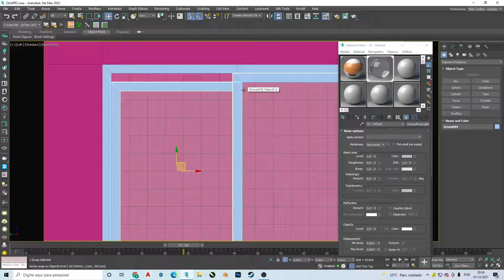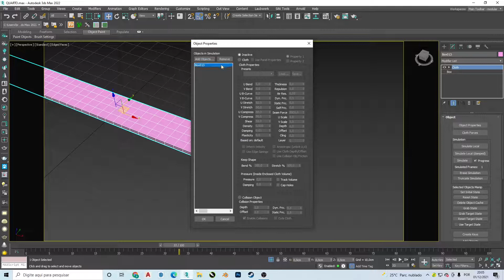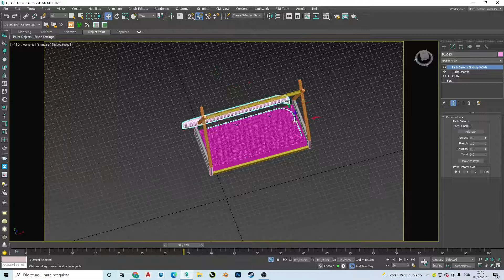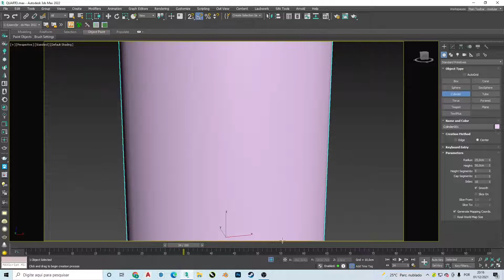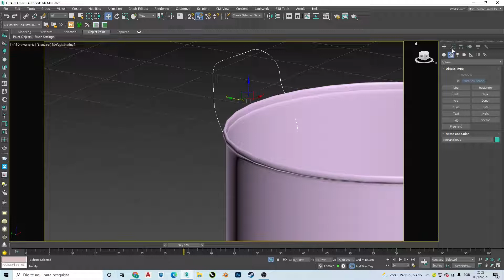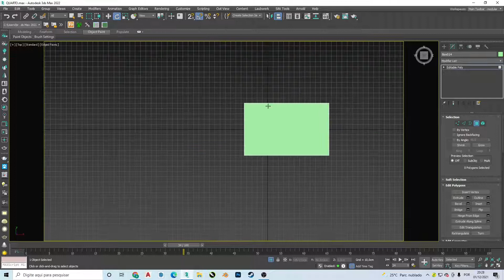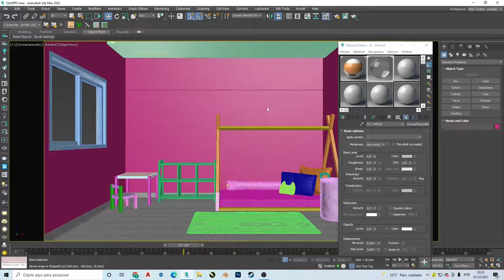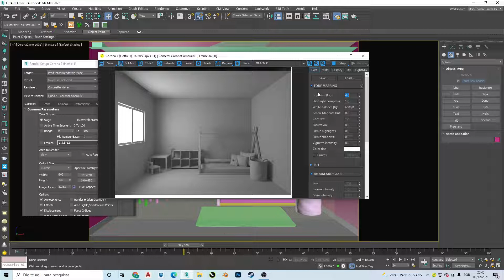COMO MODELAR NO 3DS MAX MODELANDO QUARTO ROUPA DE CAMA MINHOCAO PROTETOR E DEFORFORMAÇÃO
COMO MODELAR NO 3DS MAX   MODELANDO QUARTO   ROUPA DE CAMA MINHOCAO PROTETO E DEFORFORMAÇÃO

Ja pensou como pode ser facil modelar no 3ds Max, nesta serie de videos vou te mostrar como modelo um quarto infantil com varios itens, almofadas, travesseiros e muito mais.

Neste video vou mostrar uma forma rapida e facil de modelar paredes, forros, rodapés e piso no 3ds max de uma forma facil e intuitiva.

Saiba como modelar paredes no 3ds Max.
Saiba como modelar forro no 3ds Max.
Saiba como modelar piso no 3ds Max.